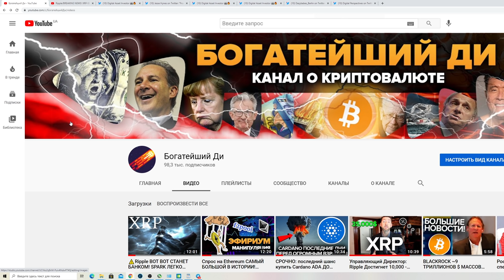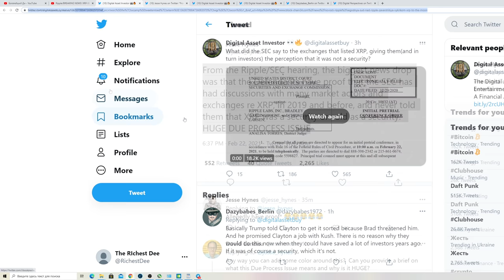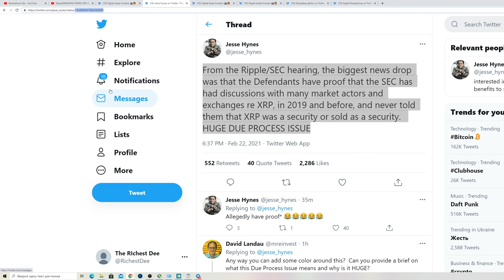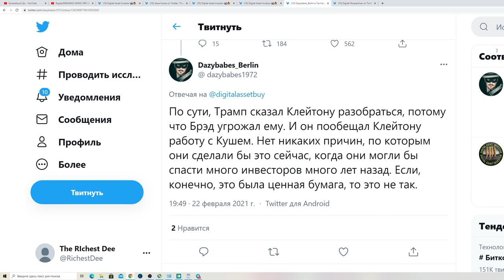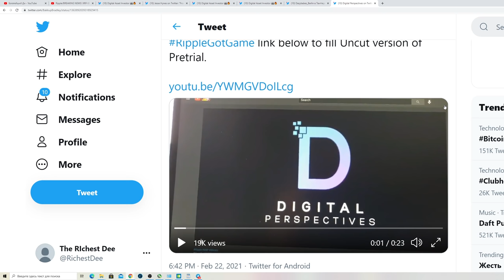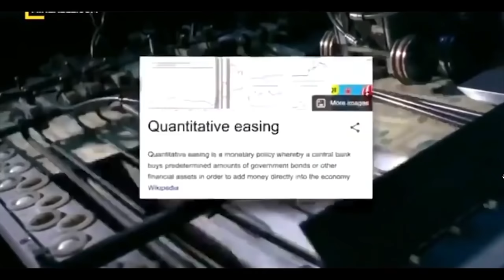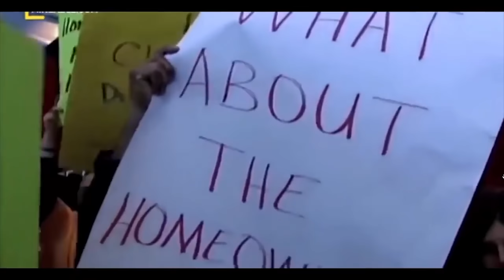RIPPLE НАНЕСЛА НОКАУТИРУЮЩИЙ УДАР ПО SEC!!!! Итог Досудебного Слушания 22.02.2021 XRP ТУЗЕМУН!!!!